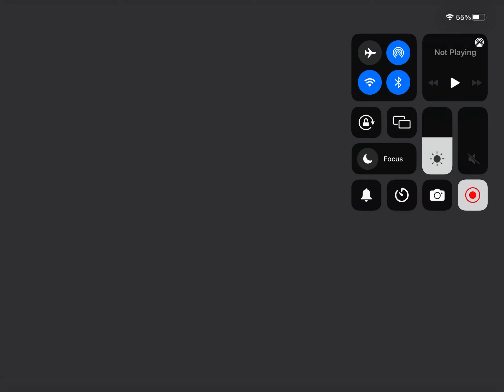NEW BEDWARS UPDATE